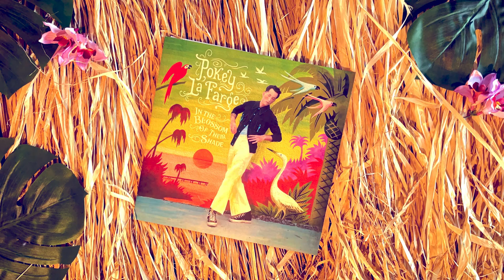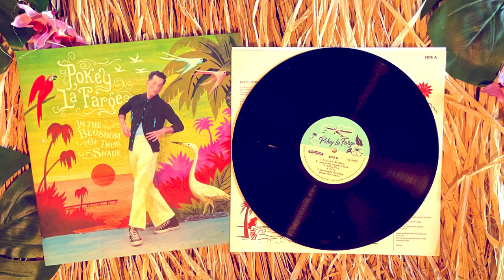Pokey LaFarge - In The Blossom of Their Shade [Unboxing Video]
The new album 'In The Blossom of Their Shade,' out now (@NewWestRecords)